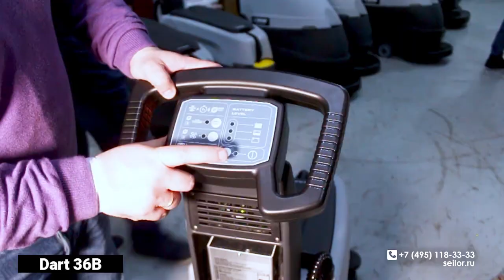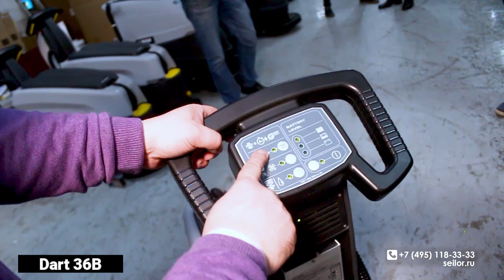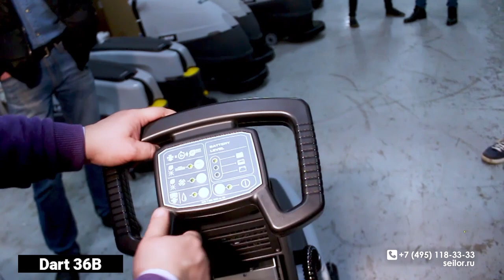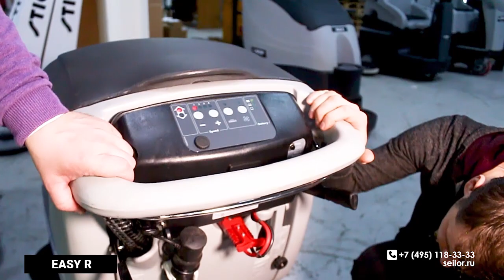Обзор новинок от компании LAVOR. Тест-драйв поломоечных машин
Большой командой Seilor.ru мы посетили российского дистрибьютора компании LAVOR. На встрече, нам рассказали о новинках компании. О современных технологиях в клининге. О новинках водопылесосов компании Lavor.

Наше внимание было направлено на поломоечные машины. Дистрибьютор компании Lavor показал нам такие новинки, как: Dart 36B, DYNAMIC 45 B, COMFORT XS-R, Pro Evo B50, а также Lavor Pro Quick 36B.

Доставляем товары по всей России и в страны ближнего зарубежья!

Ждём в гости:)
32-й километр  МКАД. АГМ "Тракт". Москва.